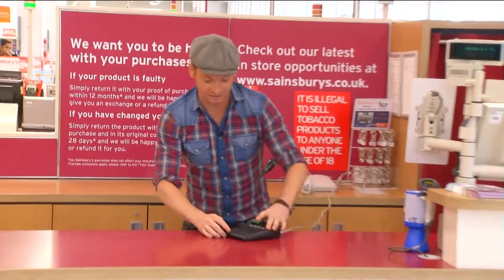Joe Swash gets on the tannoy and 'Smashes It'. Funny clip from What's Cooking?, Channel 4.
Joe Swash makes an impromptu announcement over the Sainsbury's tannoy while shopping for ingredients for his 'Quick Recipe Challenge'.

Catch What's Cooking? every weekday on Channel 4.